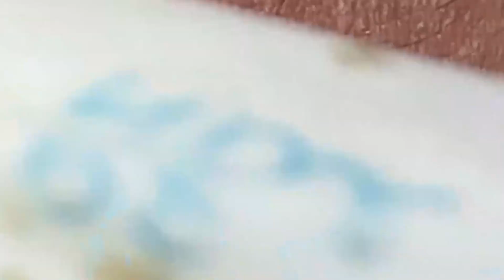Happy Life With Blackheads & Acne Treatment 479